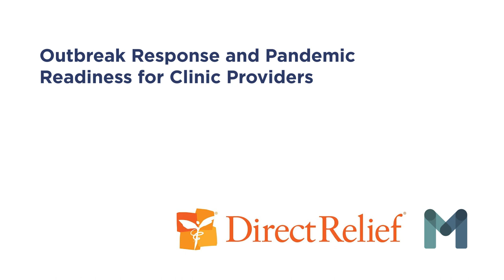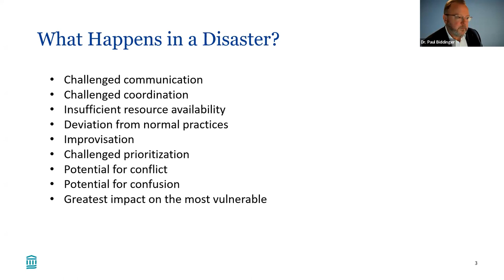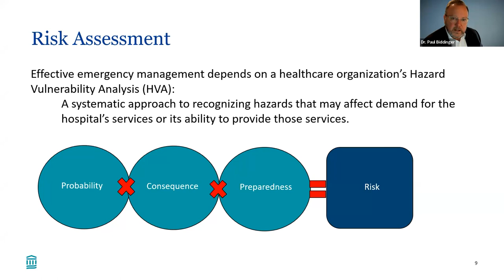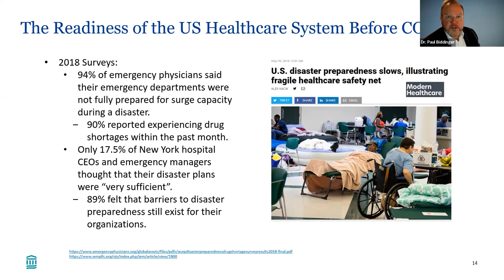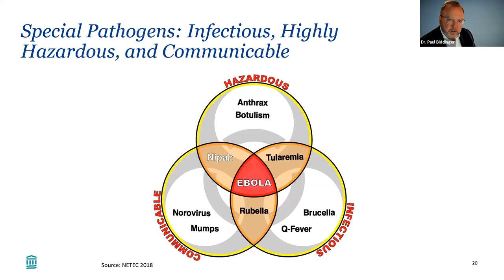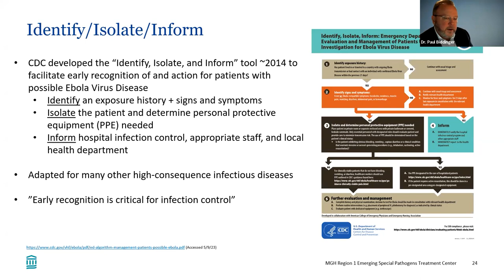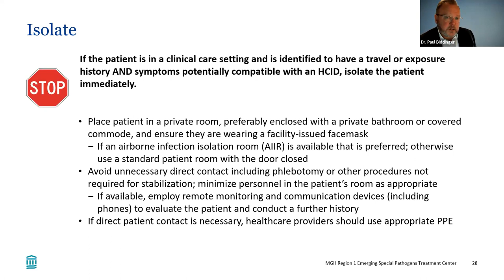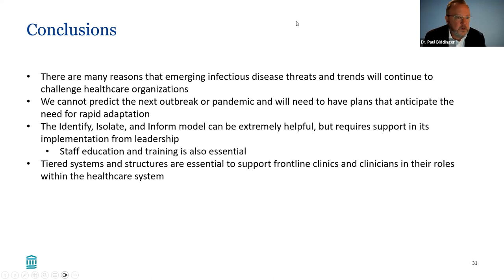Direct Relief: Outbreak Response and Pandemic Readiness with Dr. Paul Biddinger - November 07, 2023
MAVEN Project physician volunteer Dr. Paul Biddinger (Direct Relief, Professional Development ) presents on Direct Relief: Outbreak Response and Pandemic Readiness